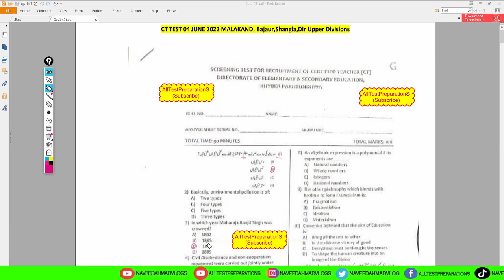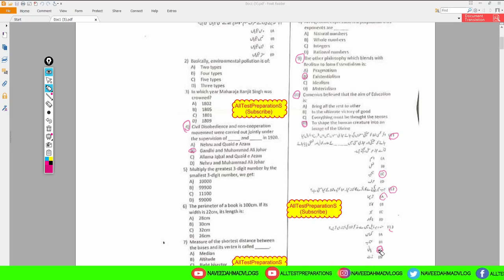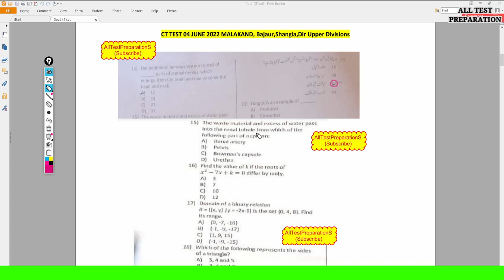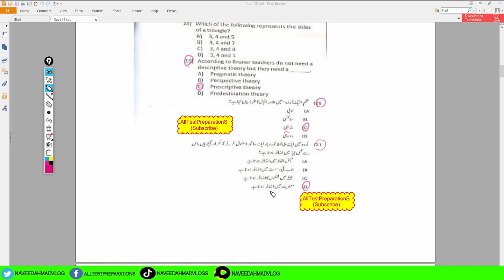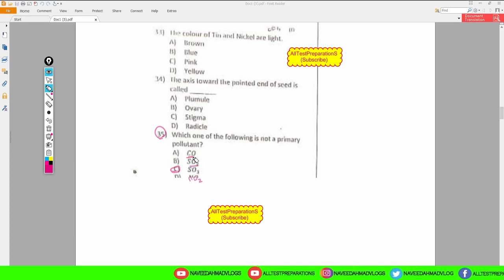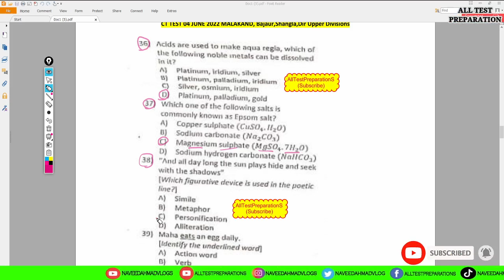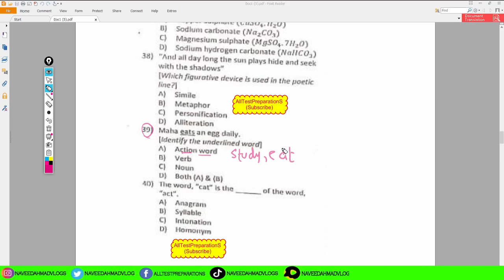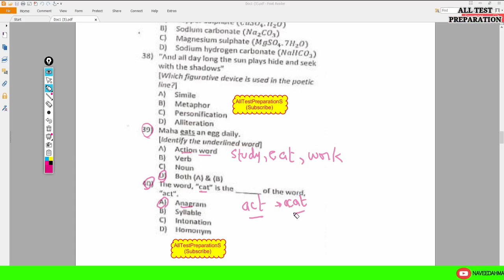ETEA CT Test | BPS-15 | Malakand, Shangla, Dir Upper & Bajaur Division | 04-06-2022 | Phase 1 Part 3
In this video, you will get the General portion of  CT Test (BTS-15) of Malakand, Shangla, Dir Upper & Bajaur Division which was held on 04th June 2022. Our answer in this test is 100% correct because we ensure and proofread the answer from the expert then we deliver it over here with full explanations but still if you face any confusion then please update us through your reason in the comment box.
Which type of MCQS ETEA bring in CT Tests
Which websites ETEA follow for CT Tests
CT Test Past Papers
CT Test Past Paper MCQS Explanation

Snack-              naveedahmadvlogs